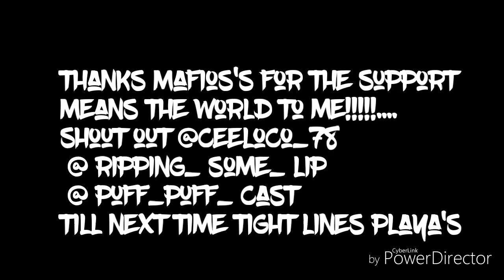California Aqueduct Chasing Zebras Surprise Encounter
Hey Mafia today's video we hitting up the ducts for some strip bass with Special guest Richard from Fresno and ceeloco_78 and @ Ripping _some_ lip hope you guys enjoy the vlog ,oh yeah by the way if you wanna see something let me know in the comments and I'll try to get er done for y'all right lines Mafioso's